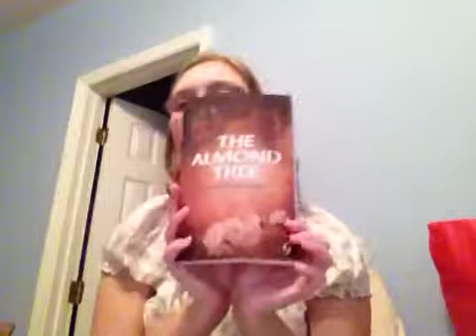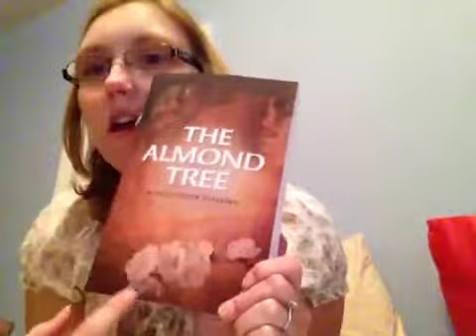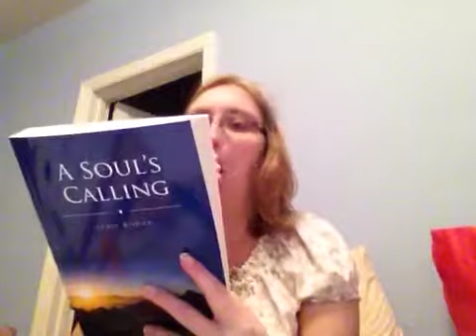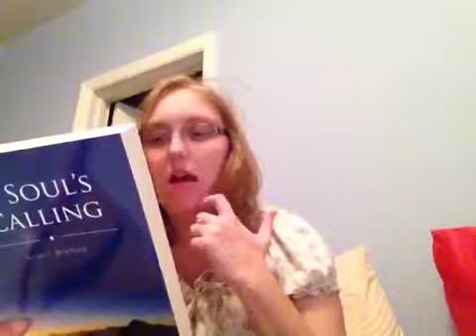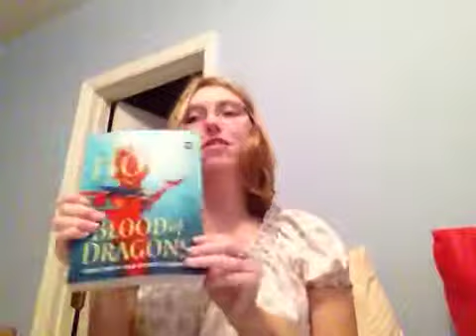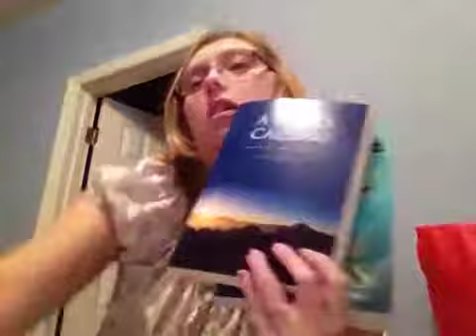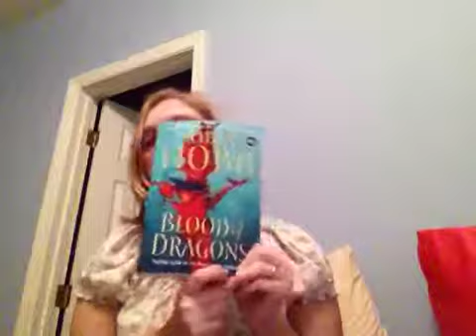Unboxing books 3